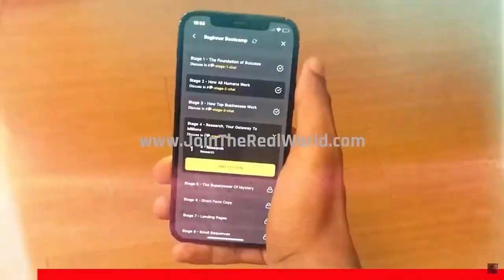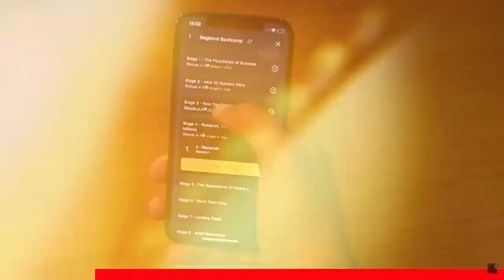Latest News: Tristan Tate Child In DANGER#andrewtate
(By Mehwish)